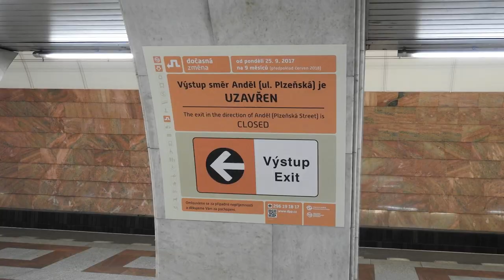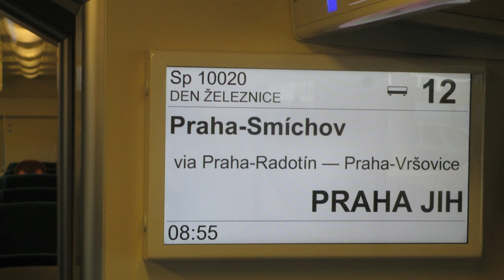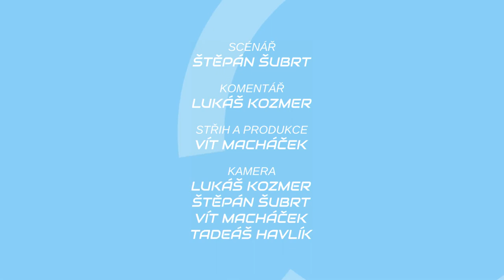METROBUS EXPRES Září 2017: Nové noční autobusy a Den železnice v Praze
Po ne-úplně povedené integraci Kladenska dojde alespoň k rozšíření nočních autobusů v Praze.

Pokud ti video přijde zajímavé, sdílej ho také se svými kamarády.